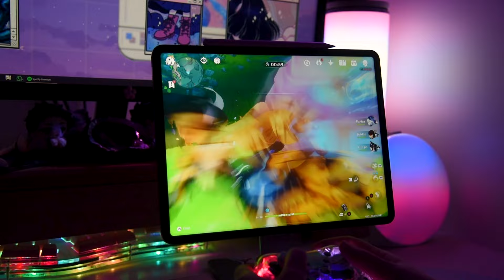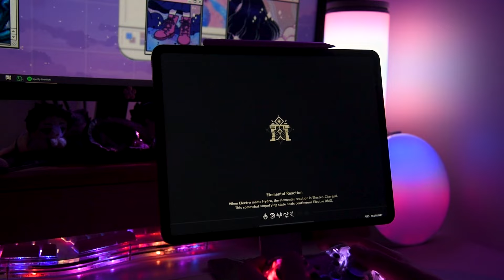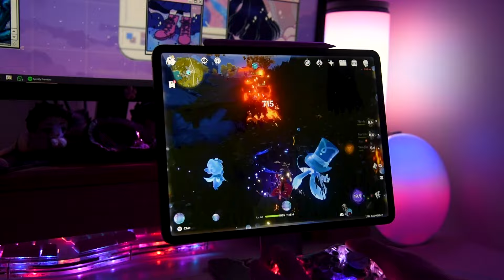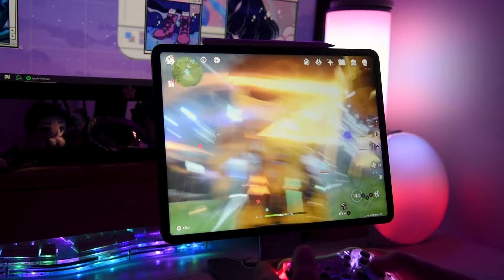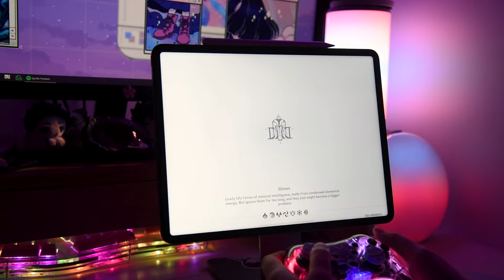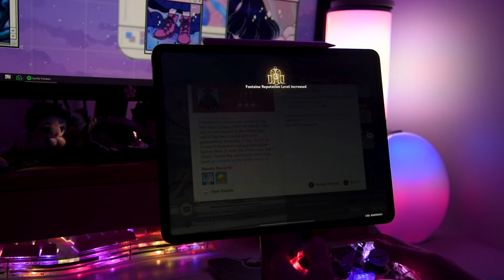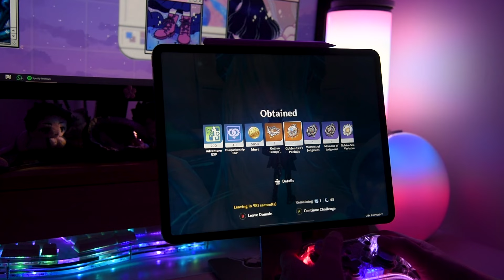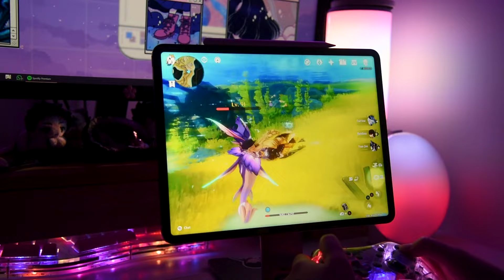👑💛 play genshin with me featuring navia [ jp dub, fontaine daily, gaming console ASMR ] 🪸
✦ Hi everyone ִֶ ౨ৎ⋆˚｡⋆

I got navia and I truly adore her so much! Her gameplay is really fun and she has one of the prettiest designs,, hope you enjoy this gameplay with some console asmr sounds too ♡